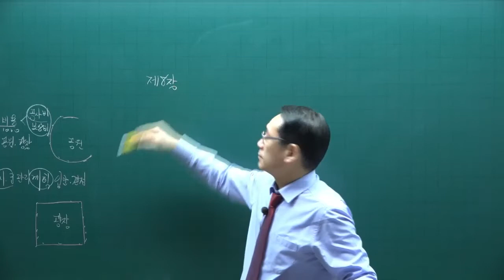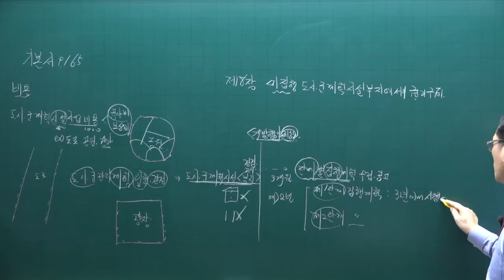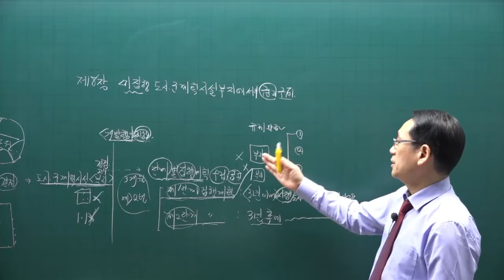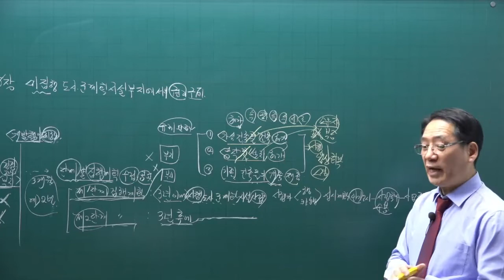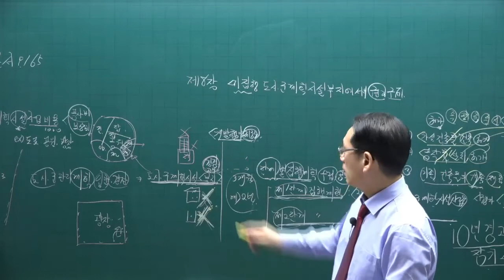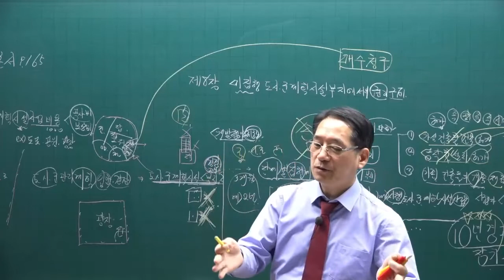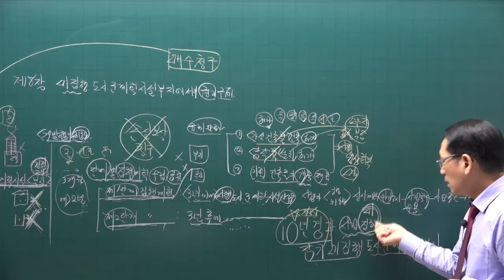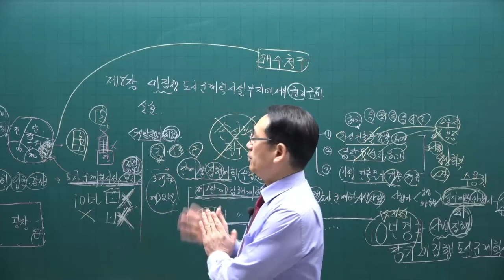[공전무] 제 33회 공인중개사 공법 기본이론강의 25강